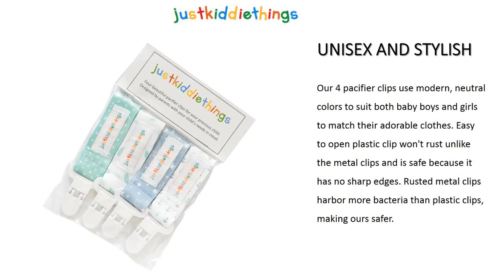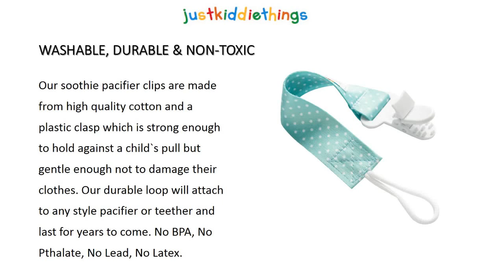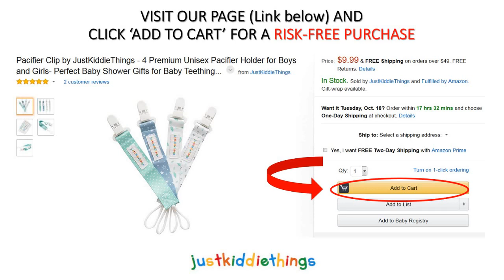Pacifier Clip by JustKiddieThings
Our Pacifier Clips have 4 Pacifier Holders for Boys and Girls. They are the Perfect Baby Shower Gifts.

They can be found here:

 Our parent designed JustKiddieThings pacifier clips for girls and boys. Why our clips? Because...

-    Short Pacifier Clips: At x inches, our pacifier holders are smaller than others. Making it less likely that your child's pacifier will touch the floor, get caught up as your child moves around, and it also minimizes chances of being a choking hazard.

-      Stylish and gender neutral paci leash designs that compliment and show off pure style that your baby will love!

-      Using plastic for our clips means there is no potential for rust, so they will last you longer than the metal clip paci leashes and leave no holes in your baby's outfit.

-      Truly unisex pacifier clips, compliment outfits for girls and boys.

-      Our user-friendly design means that our plastic clips are easier to open than traditional metal clips.

-      Lead and phthalate free. Complies all US safety standards and is CPSIA compliant.

-      These pacifier clips have premium stitching and are made from durable material that is hand washable.

-      The perfect baby shower gift!

We design simple, practical and easy-to-use products for your child.

Click here to order/learn more from our buyer reviews: